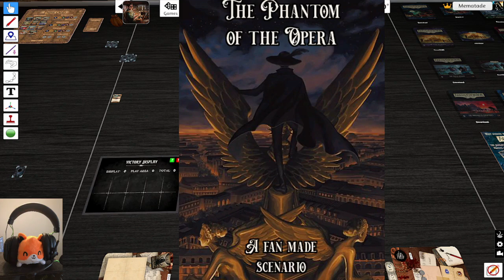Chaos At The Opera | Arkham Horror LCG | The Phantom Of The Opera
Join me as I do a one shot of Arkham Horror in a new fan made scenario